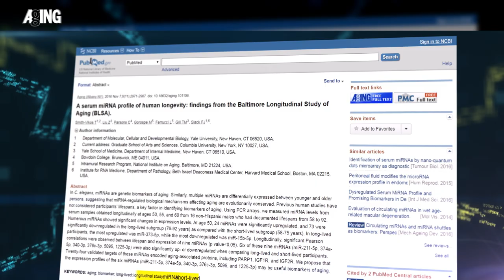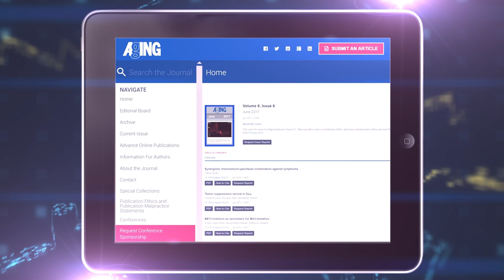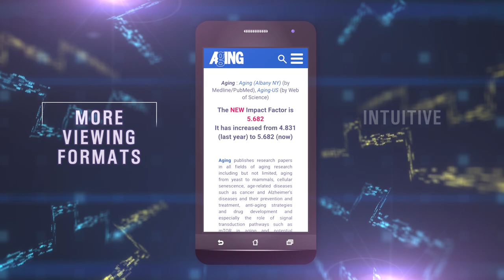Aging Impact Factor 2020 | Aging-US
Aging is indexed by Web of Science: Science Citation Index Expanded (abbreviated as Aging‑US). In June 2021, Web of Science (Clarivate Analytics) released their 2020 JCR Impact Factor. Aging is pleased to report that our 2020 impact factor is 5.682. This number has increased from last year’s 4.831. Without self-citation, Aging’s 2020 impact factor is 5.279.

Aging is listed in the Web of Science: Science Citation Index Expanded in two categories: Cell Biology and Geriatrics & Gerontology. According to the Journal Citation Indicator (JCI), Aging is ranked in the Q1 quartile in both categories.

Since 2009, Aging has published research papers in all fields of aging research including, but not limited to, aging from yeast to mammals, cellular senescence, age-related diseases such as cancer and Alzheimer’s diseases and their prevention and treatment, anti-aging strategies and drug development and especially the role of signal transduction pathways such as mTOR in aging and potential approaches to modulate these signaling pathways to extend lifespan.

This journal aims to promote treatment of age-related diseases by slowing down aging, validation of anti-aging drugs by treating age-related diseases, and prevention of cancer by inhibiting aging. Cancer and COVID-19 are age-related diseases.

To learn more about Aging, publication standards, and past or current issues,

About Impact Journals:
Impact Journals is an open-access publisher of research journals in biomedical sciences. Our publications focus on topics surrounding cancer research and all fields of aging research. Our mission is to provide scientists with the opportunity to share their exceptional discoveries, offer services that enable rapid dissemination of results, and to present vital findings from the many fields of biomedical science.

Impact Journals LLC
6666 E.Quaker St. Ste. 1